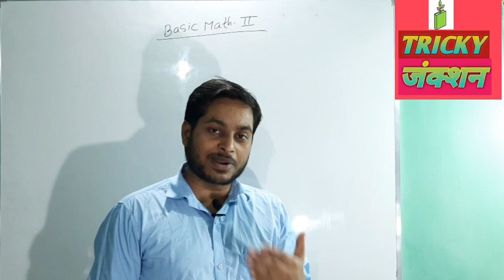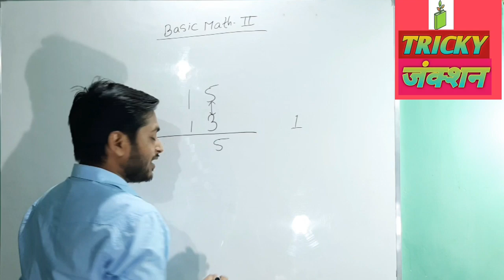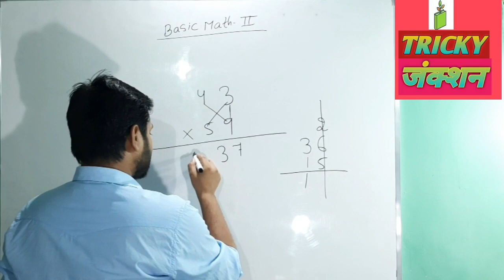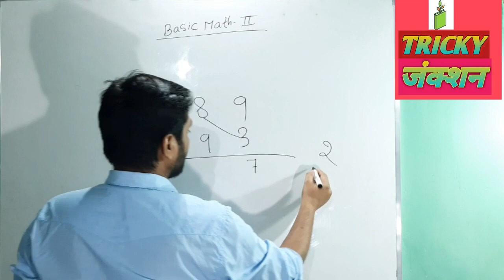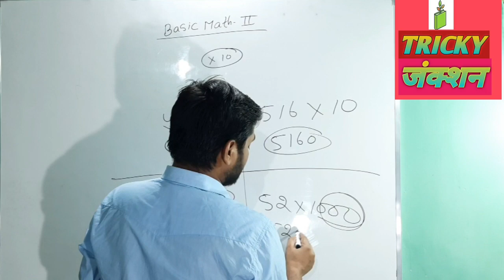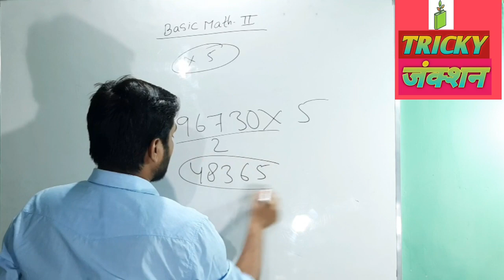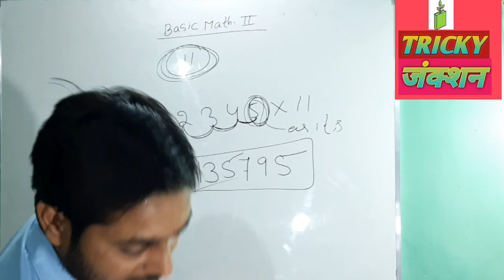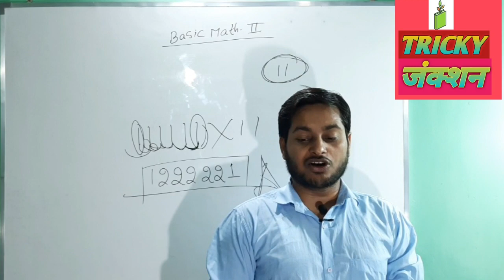Basic math | part-2 | SSC |RAILWAY | INDIAN ARMY| ALL COMPETITIVE EXAMS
Hi friends
Welcome to TRICKY JUNCTION
Basic Math Part-2 | Ssc math

This video is very useful for all competitive Exams like
SSC
CGL
CHSL
MTS
Railway
NTPC
group D
DRDO
DSSSB
all ONEDAY Exams

ssc math previous year
cgl math previous year
ssc chsl math previous year
ssc mts math previous
dror math previous year
dsssb math previous year
State govt math previous year
Lekhpal bharti math previous year
Bssc math basic
All competitive Exams maths basic
Basic math
Number system basic math
Percentage math topic
Easy math trick
Tricky math
Tricky math basic
Aasan math sikho